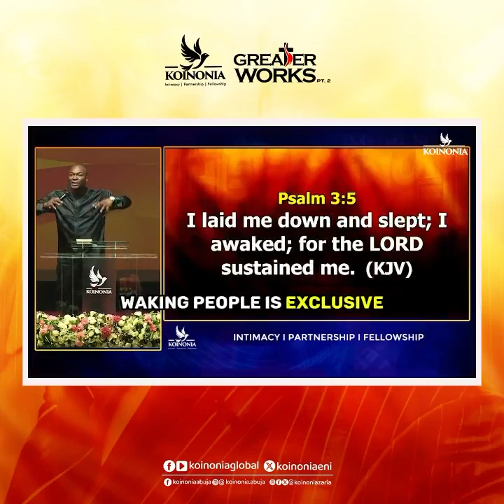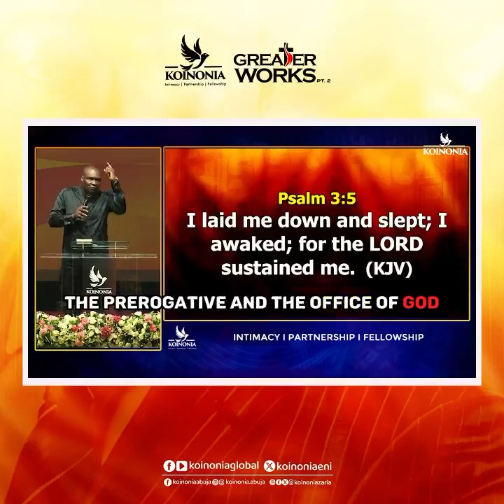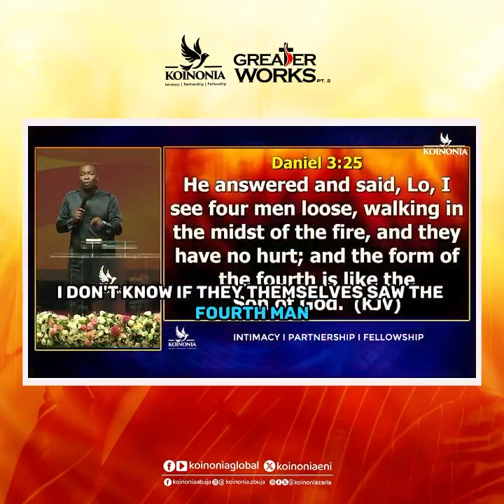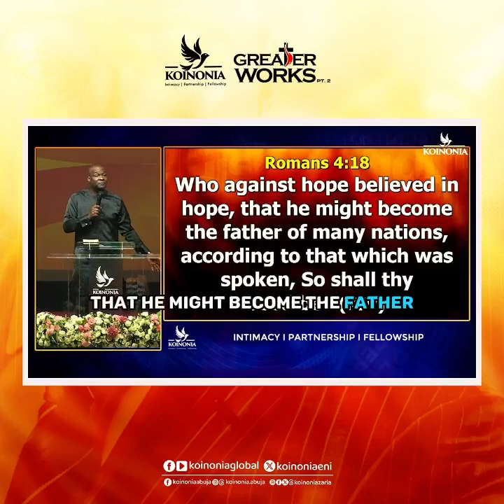CALLING YOUR UNCLE YOUR GUARANTEE IS A RISK | APOSTLE JOSHUA SELMAN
Calling Your Uncle Your Guarantee Is A Risk | Apostle Joshua Selman | Koinonia Live Tv

We believed that you have been blessed by this video.

This is a divine platform dedicated to drawing you into a profound and intimate connection with God. As Apostolic advocates, our mission is to facilitate a genuine Koinonia experience—a deep and personal communion with the Divine. Thank you for being a part of our community, where God's grace and love abound.

Together, let us deepen our connection with the divine, for it is in unity that we truly find the essence of Koinonia